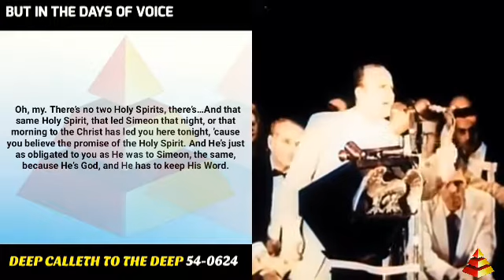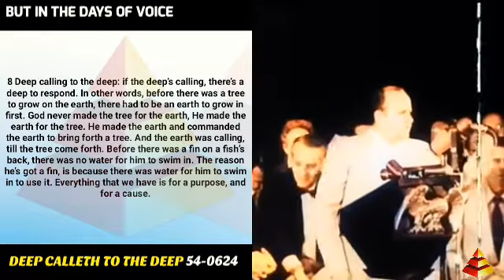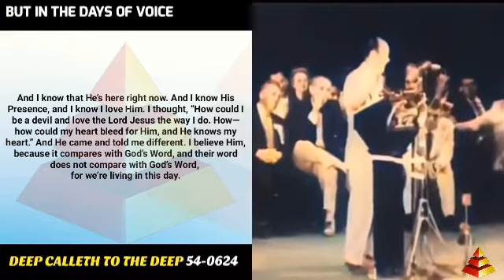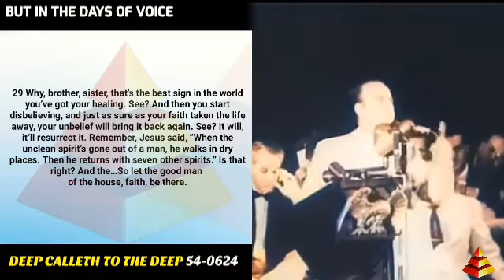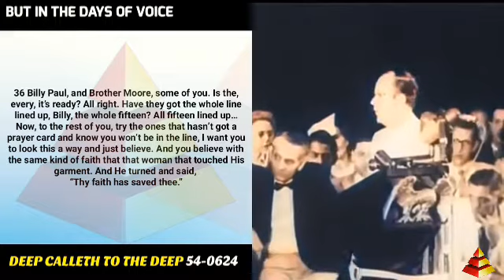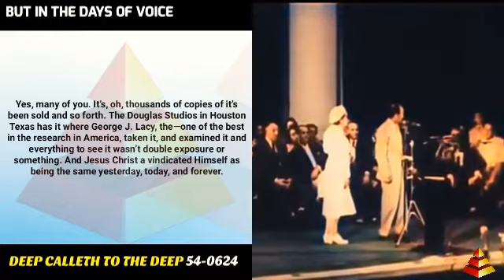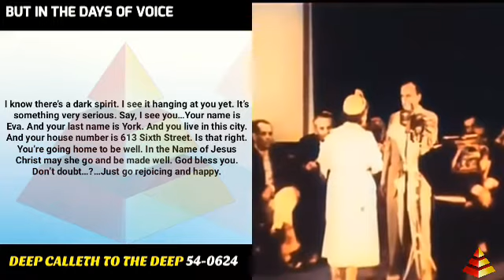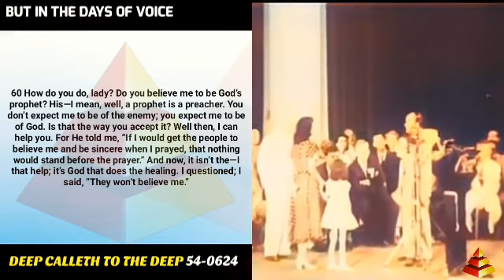Deep calleth to the deep in Colour and Text | Rev. William Branham | DVM - Days of Voice Ministry